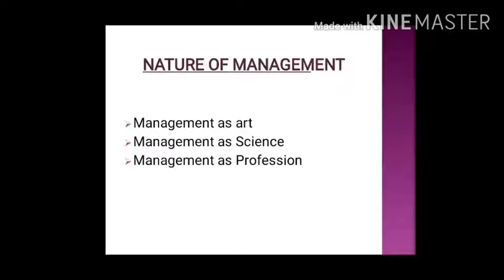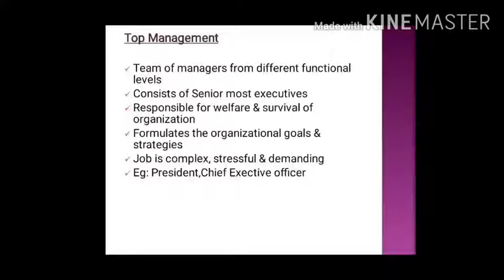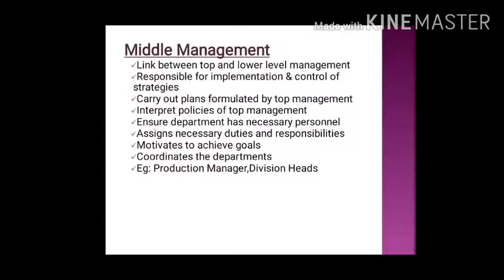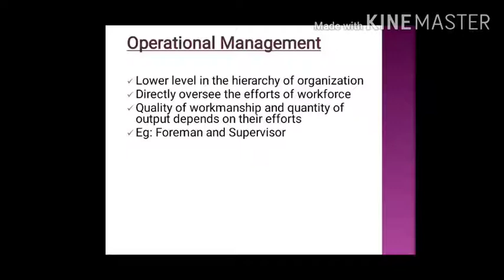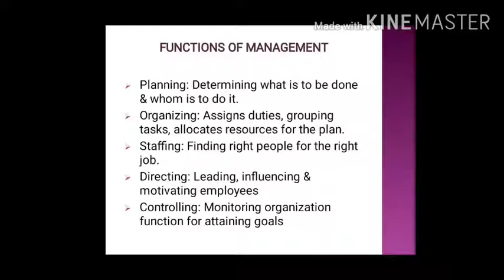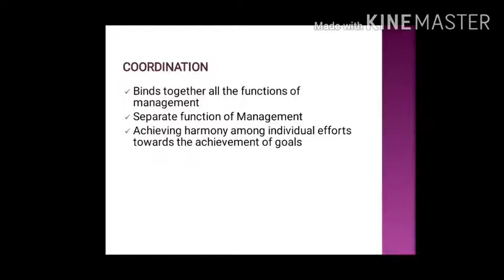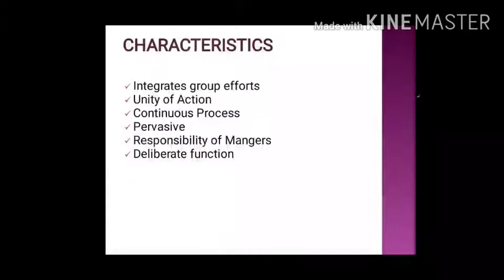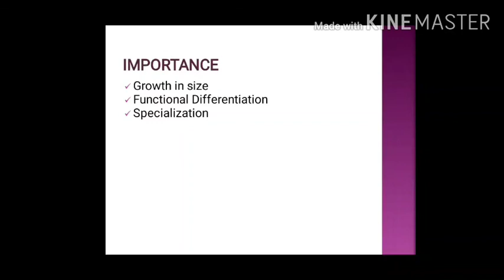Plustwo Business Studies l Chapter1 l Nature and Significance scert